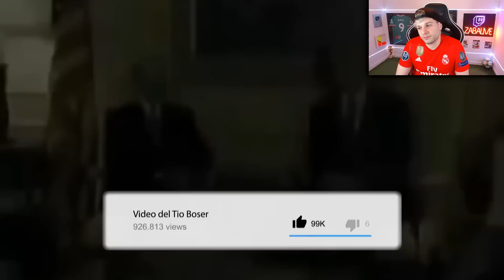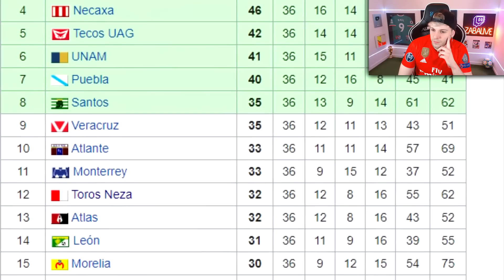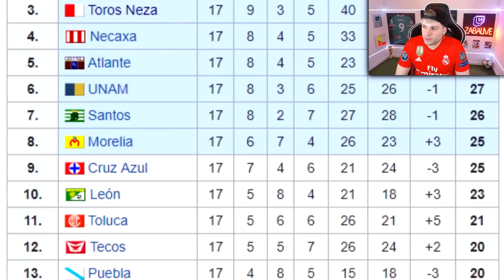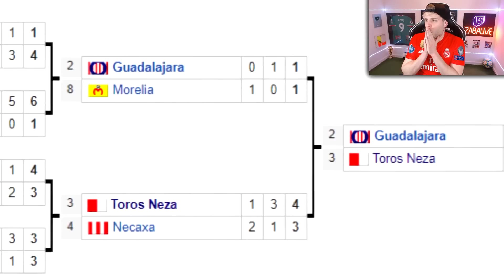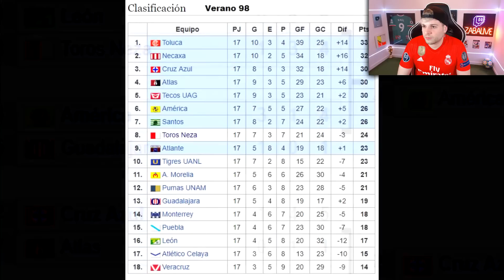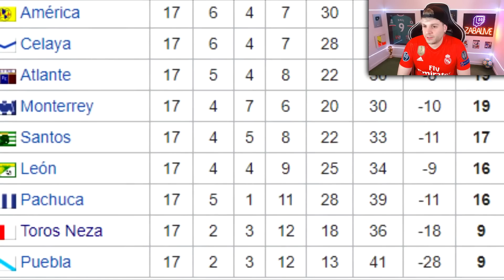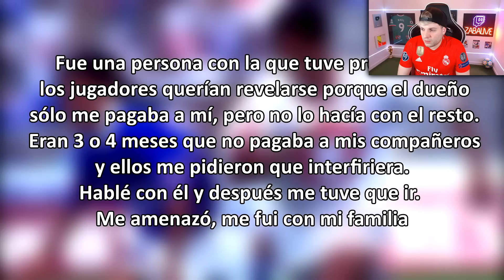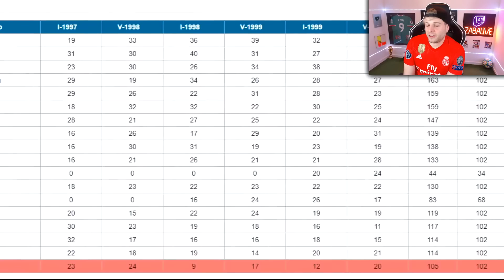ESPAÑOL REACCIONA a la TRÁGICA HISTORIA de TOROS NEZA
🚀 MIEMBROS ZabaTOP100:
- Rafael Elizondo

Español reacciona a la trágica historia de Neza Fútbol Club
Reaccionando a Los Astados
Antonio Mohamed
El Turco
Miguel Herrera
El Piojo
Bebeto
Festejos
Celebraciones
Liga MX 2023
México
Selección mexicana
El Tri
Mejores jugadas y goles
ZABALIVE